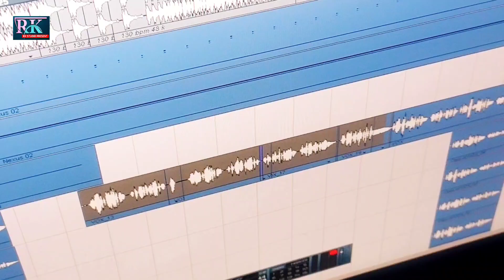भोजपुरी_गायक पासवान के खून गरम 🔥🔥 | RK Studio | new song 2024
𝐂𝐚𝐭𝐚𝐥𝐨𝐠𝐮𝐞 𝐛𝐲 :- 𝐓𝐮𝐧𝐞 𝐉𝐮𝐧𝐜𝐭𝐢𝐨𝐧 𝐄𝐧𝐭𝐞𝐫𝐭𝐚𝐢𝐧𝐦𝐞𝐧𝐭